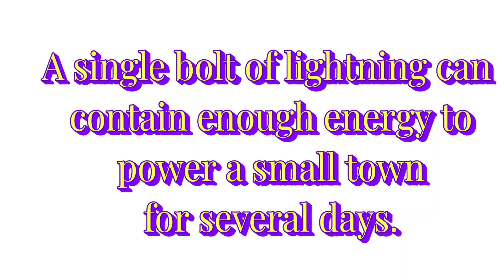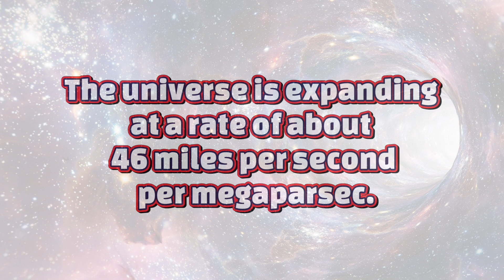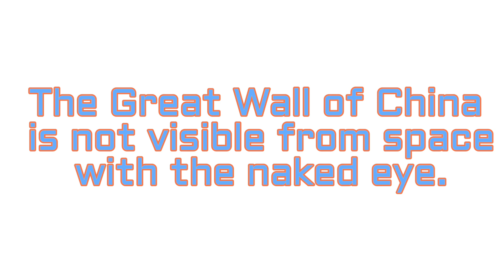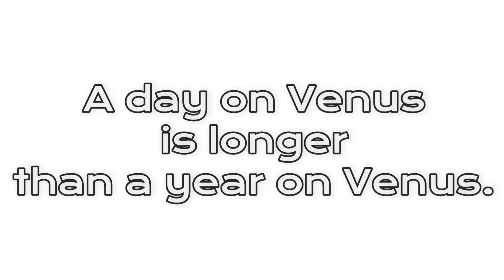20 Shocking Science Facts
20 Shocking Science Facts